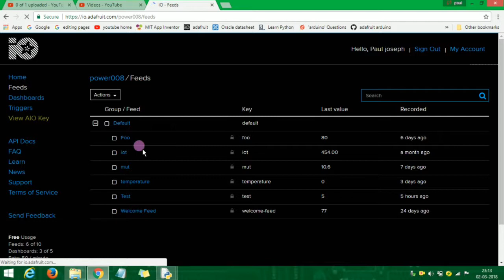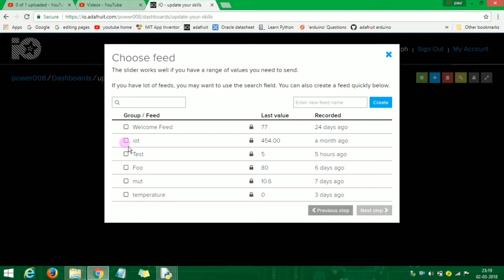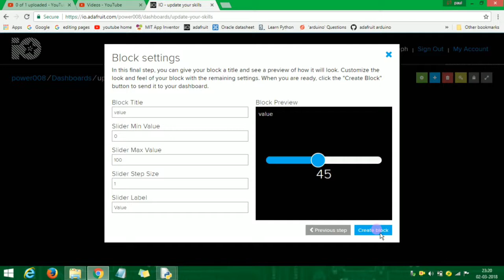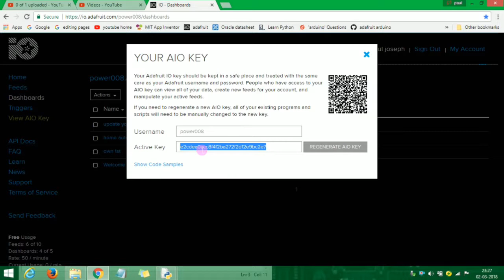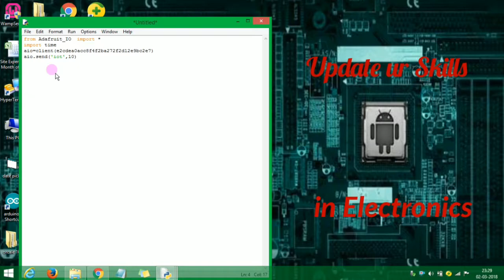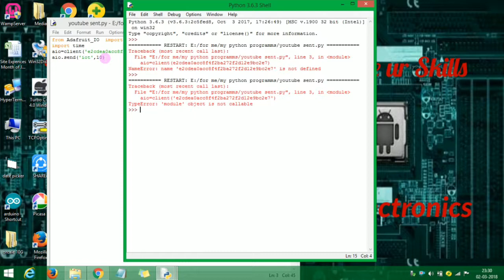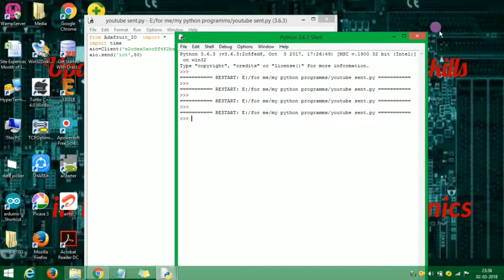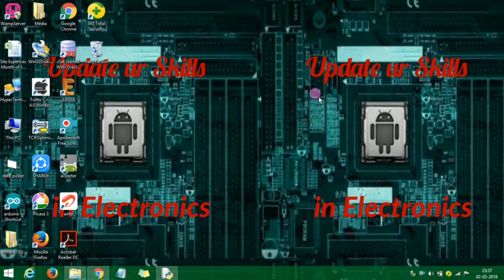sending value to adafruit in tamil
that is easy way to communicate adafruit io... simple codings